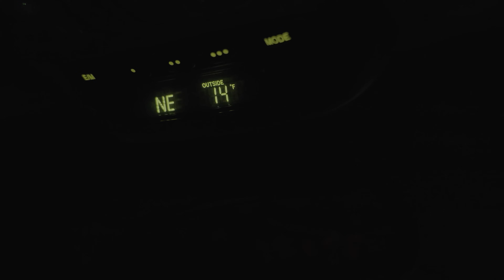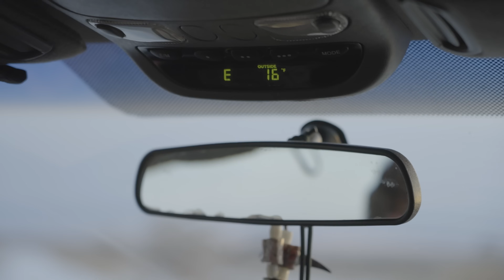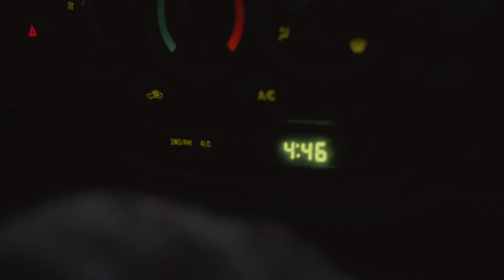Late Season Goose Hunting with Janis Putelis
In this episode, Janis Putelis joins Max Barta and his dog Ruby for a late season central flyway goose hunt. Max shares expert tips on building a natural blind, where to set up for incoming flocks, decoying, and when it's best to change locations. Geese are plentiful in the region, and when the switch is turned on, they fall right into the Crew’s lap. Presented by @yeticoolers and @FirstLiteHuntingApparel.